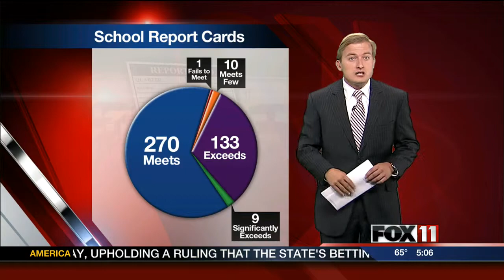Wisconsin school report card perspective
State education officials say most Wisconsin public schools and districts are making the grade.  The Department of Public Instruction released its report cards Tuesday for last school year.